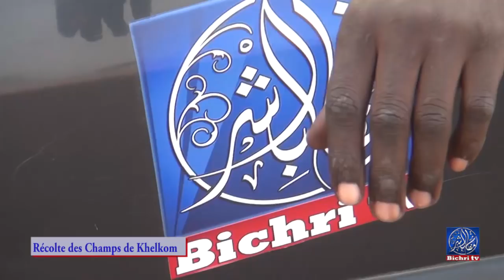Récolte des Champs d'arachide de Khelkom 2017